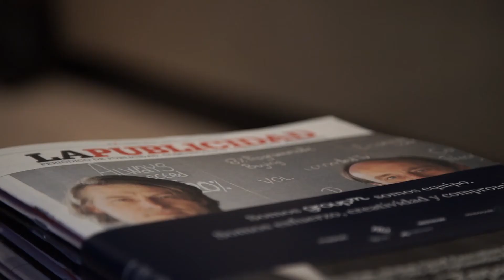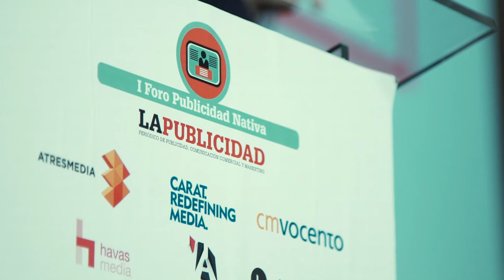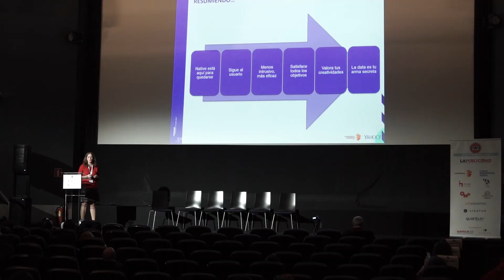I Foro Publicidad Nativa (RESUMEN)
El pasado 27 de marzo de 2017, se celebró el I Foro de Publicidad Nativa, organizado por La Publicidad, y en el cual asistieron a los Cines Súper 8 más de 400 personas interesadas en descubrir qué es la Publicidad nativa y cómo tanto anunciantes, usuarios y agencias tratan de sacar el mayor provecho de ello.